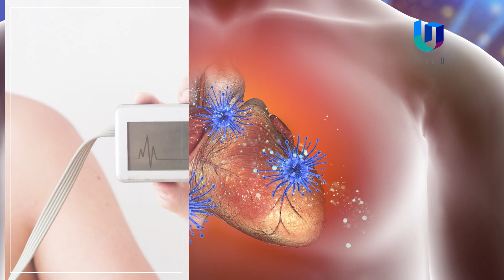TeleU: Lavinia Bratu la Drumul spre Sanatate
Editia de astazi a emisiunii "Drumul spre Sanatate" o are ca invitata pe Dr.  Psiholog Lavinia Bratu, lector in cadrul Universitatii de Medicina si Farmacie  "Victor Babes" din Timisoara